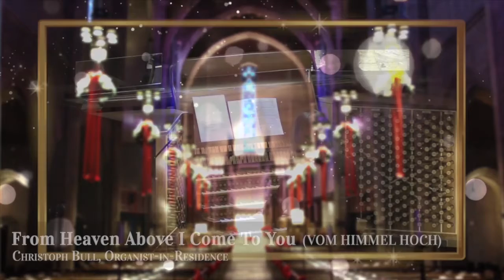From Heaven Above I Come To You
Performed by Dr. Christoph Bull

Production Management: David Harris and David Saldaña
Video Editor: David Saldaña, Laurel Irene and Kaspar Abbo
Audio Mixing: David Harris and Molly Pease
Audio Mastering: Marc Doten
Audio/Video Engineer: David Saldaña, Kaspar Abbo, and Marc Doten